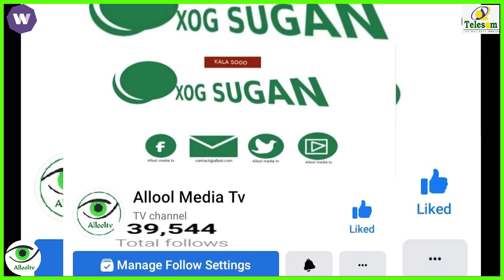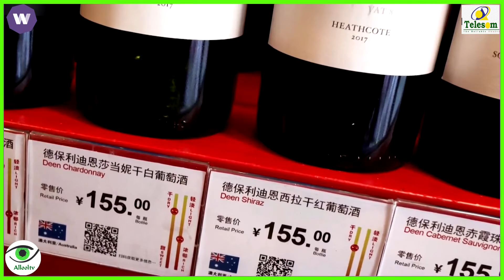Xul iyo Xaqiiqo: Dagaal Qarka u Saaran in uu Ka Dhex Qarxo Shiinaha iyo Australia.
Allool tv is an outstanding Social media outlet with a extensive presence, Large global Following, and viewership. We cover news and Current Affairs World wide.

Many Thanks